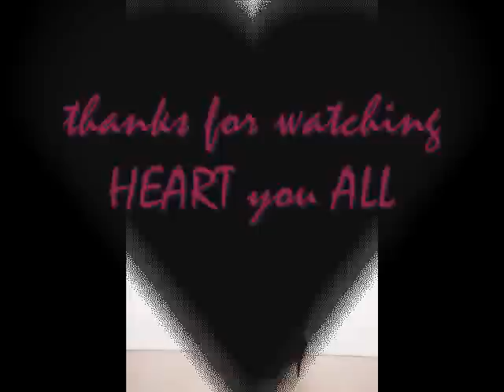Ayumi Kassinique [ Heart to Heart ] ♥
photo's of AYUMI KASSINIQUE ♥
title of the Song: Heart to Heart
song by : 4MINUTE